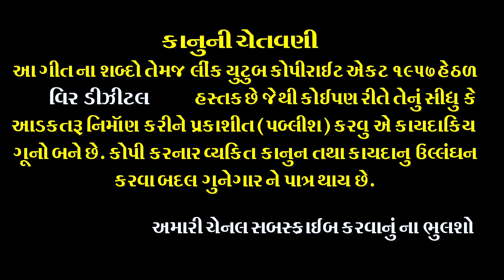બાપુ વિના બનાસકોઠો સુનો || Bapu Vina Banaskatho suno ll Sagar Raygor new song 2019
સોંગ - બાપુ વિના બનાસકોઠો સુનો
song-bapu Vina Banaskatho suno

Singer-Sagar raygor
gitkar-mahesh rajpur

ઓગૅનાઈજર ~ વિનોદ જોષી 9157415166